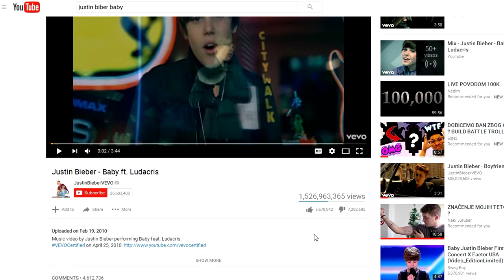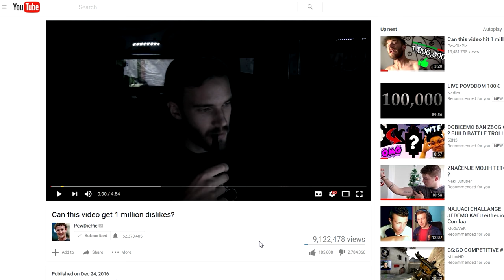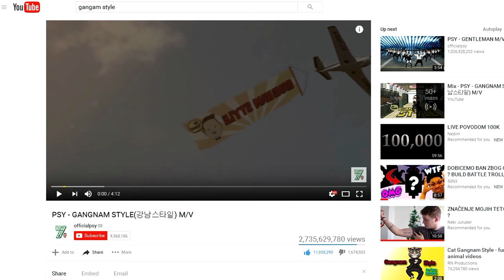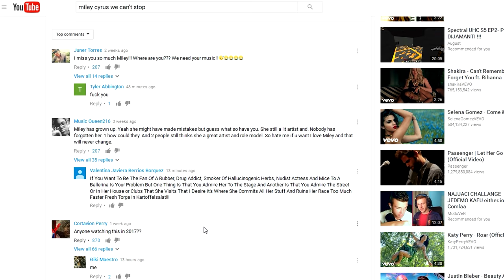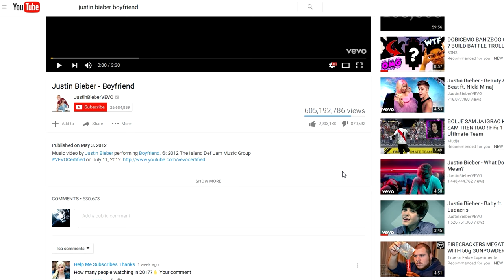TOP 10' KLIPOVA SA NAJVISE DISLAJKOVA NA YOUTUBE